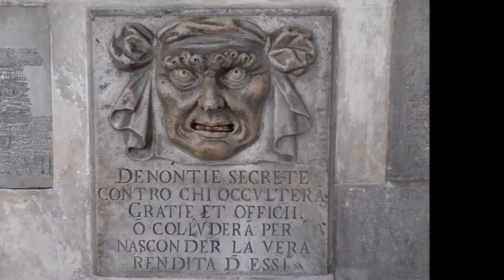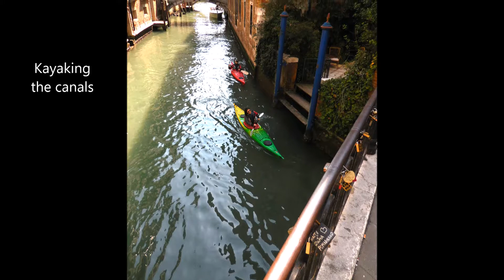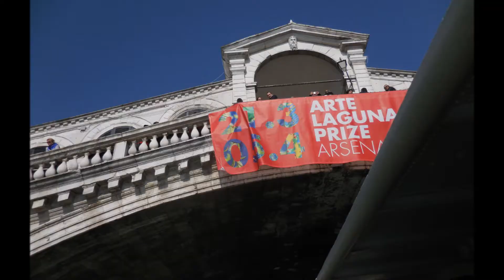Venice Italy March 2015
Venice Vacation